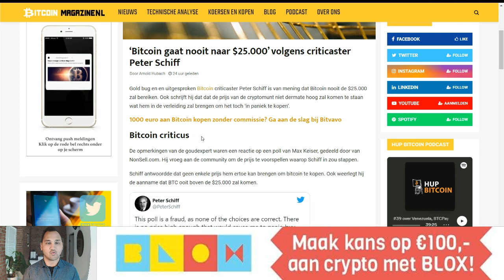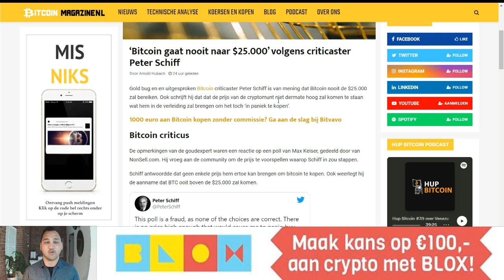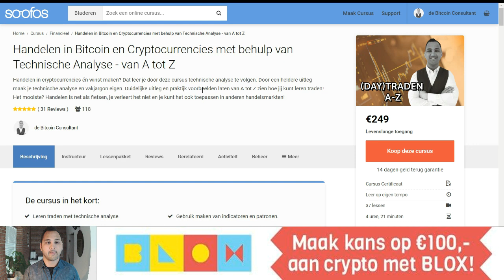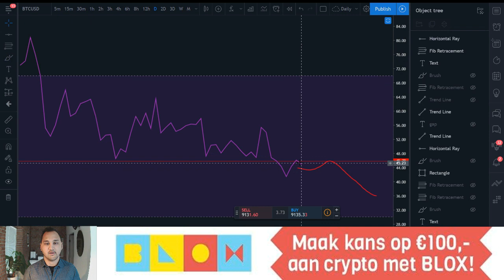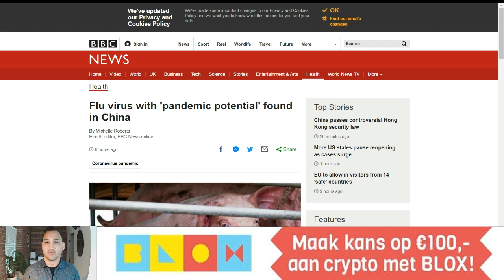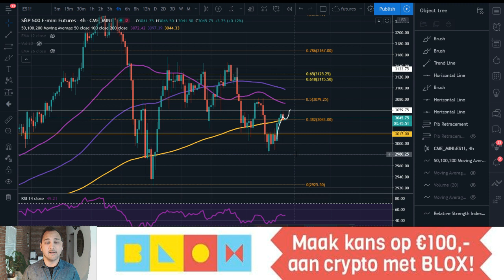🤔 Bitcoin Analyse: 'BTC nooit naar $25.000? Koers vormt bearish patroon op de 4uur'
In Koerskijken neemt John van Meer, ook wel bekend als de Bitcoin Consulant, de koers van Bitcoin (BTC) met je door. In de Technische Analyse geeft hij inzichten in de prijs van de grootste cryptomunt en geeft hij jou houvast om te traden.

Kijk voor meer informatie over John van Meer en zijn analyses op Ga naar om meer te weten te komen over de trading cursus van John.

Deze analyses worden mede mogelijk gemaakt door: BLOX. Maak een gratis account en maak kans op 100 euro